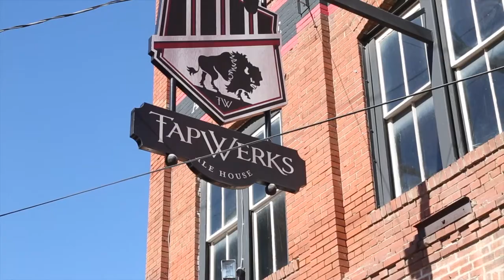Renovations bring life back to Bricktown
Some of Bricktown's once-thriving entertainment spots, like TapWerks, Nonna's and Henry Hudson's, are involved in renovation plans to bring new restaurants into their buildings after the COVID-19 pandemic caused many to go dark.